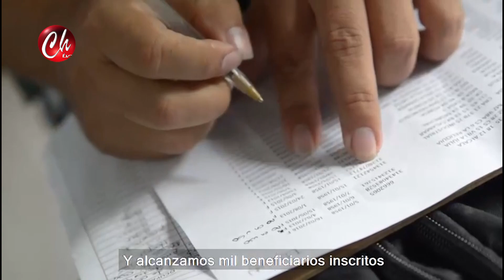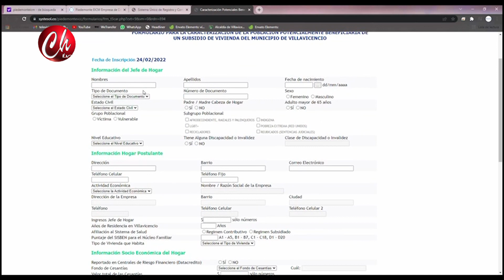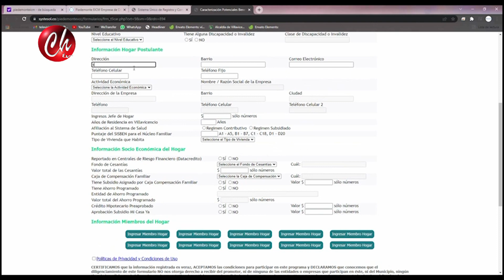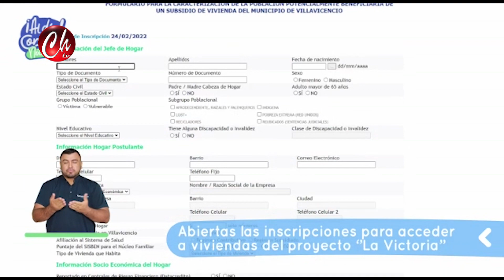NOTA INFORMACIÓN DE LA ALCALDIA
NOTA INFORMACIÓN DE LA ALCALDIA DE VILLAVICENCIO EMITIDO EN EL INFORMATIVO 2 DE MARZO DE 2022 POR CHAMORRO TELEVISIÓN EN LOS HORARIOS DE LAS 7:30am,12:M, 7.00pm Y 9:00pm DE LUNES A VIERNES POR CANAL 104 DE CLARO DE VILLAVICENCIO Y ACACIAS - META - COLOMBIA SIGANOS EN FACEBOOK, INSTAGRAM, YOU TUBE COMO CHAMORRO TELEVISIÓN BAJA NUESTRA APLICACION APP CHAMORRO TV